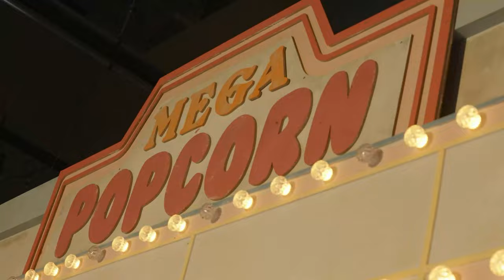[메가스터디] 2024 메가패스 X 뉴진스 꾹꾹 눌러담은 메이킹 영상 대공개!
생기발랄한 인간 비타민 뉴진스와 함께한 2024 메가패스 광고 촬영 현장!
함께 엿보러 가실까요?

시작해, 너의 방식대로! My design, My MEGAPASS!!